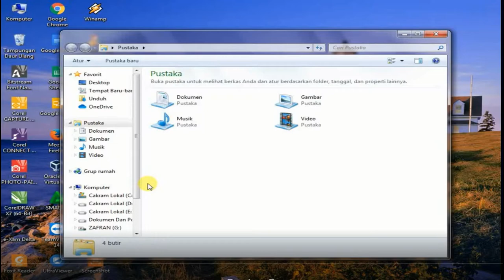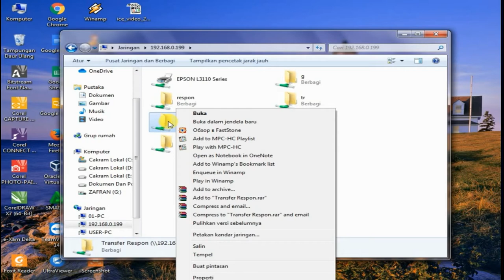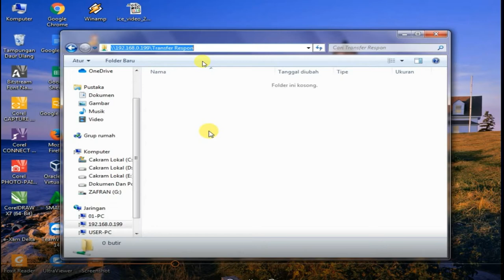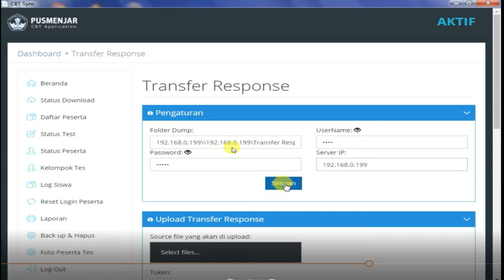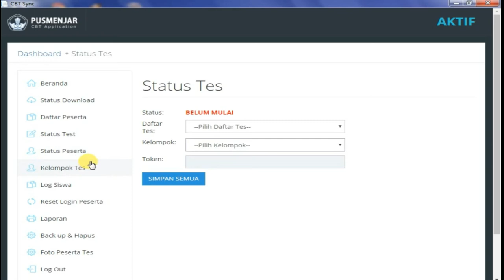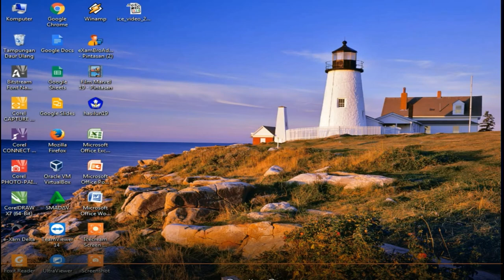Cara Setting Transfer Respon Server ANBK 2021 - Hanya 4 menit langsung jooss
Assalamualaikum wr.wb. Semoga kita semua panjang umur yang berkah,  Murah Rezeki Halal yg berlimpah, selalu Sehat walafiatnya, dan dilancarkan segala urusan dunia Akhiratnya
Pada Silaturahmi kali ini saya akan berbagi tentang: Cara Setting Transfer Respon Server ANBK 2021 .Hanya 4 menit langsung jooss ... Terus semangat Para Pejuang ANBK.